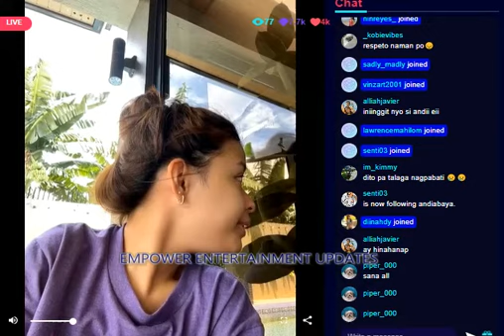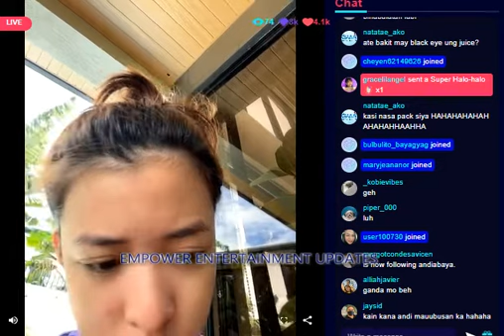ANDI ABAYA- KUMU LIVE STREAM PART 2 | 09/25/22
Andi Abaya - Kumu Livestream Part 2 | 09/25/22